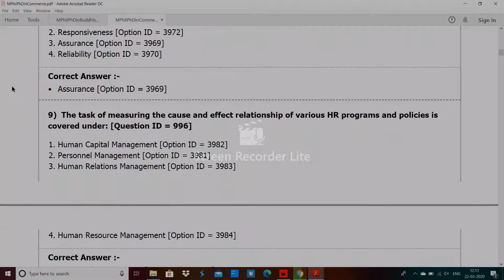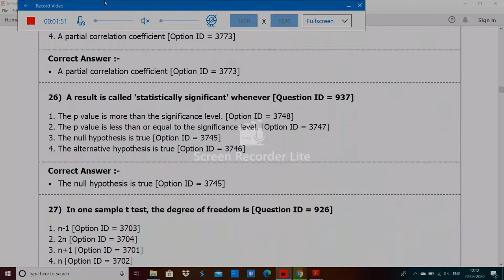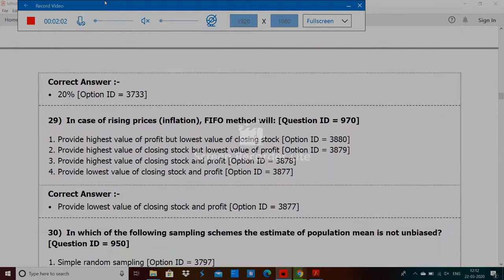Delhi University MPhil PhD in Commerce entrance paper 2919 hitesh kumar